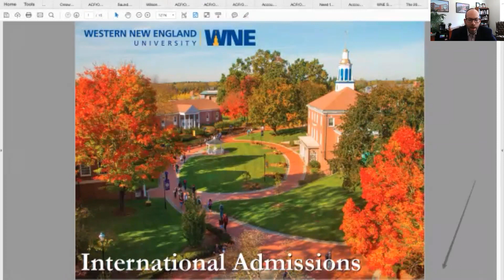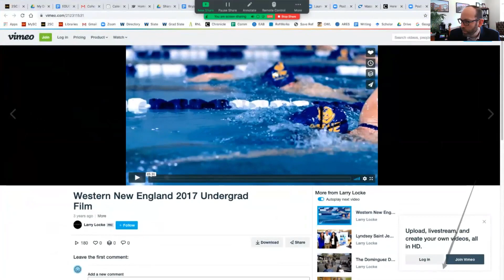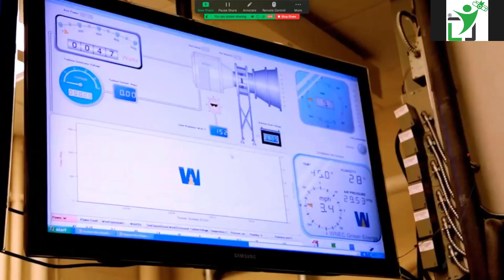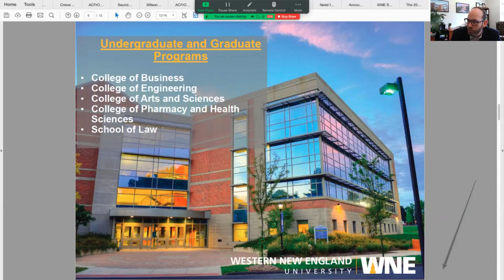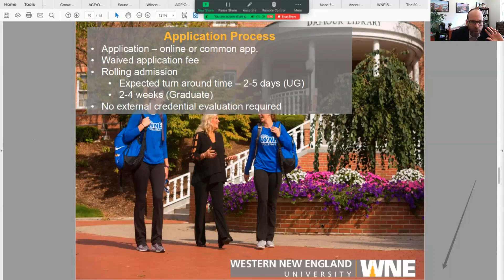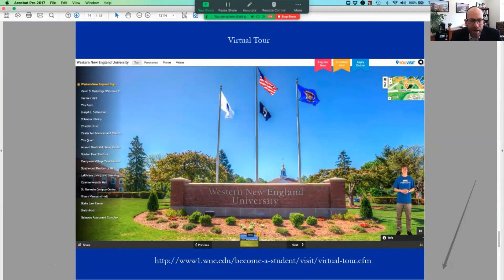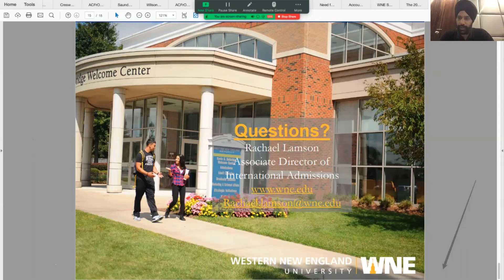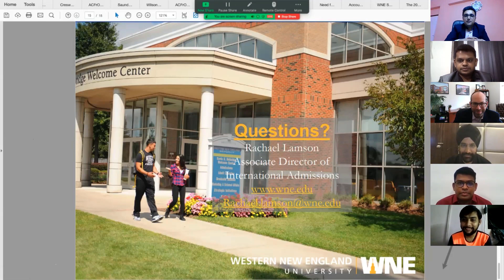Webinar with Bryan Gross, Western New England University, USA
PERSONAL INTERACTION WITH VICE PRESIDENT, WESTERN NEW ENGLAND UNIVERSITY, Massachusetts, USA - Mr. BRYAN GROSS.

If you planning to Study In USA Worried about COVID19 Effect?
Need Clarification on Multiple questions this Webinar Is for YOU✅
First Achiever Consultants Has Organize This Webinar for Student to Clear your Doubts.

Call our expert for more details @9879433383